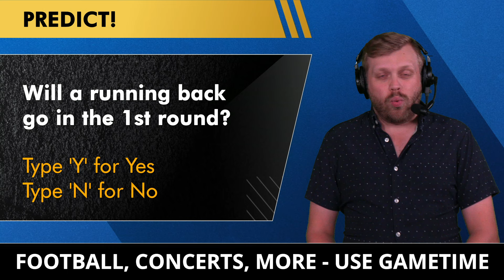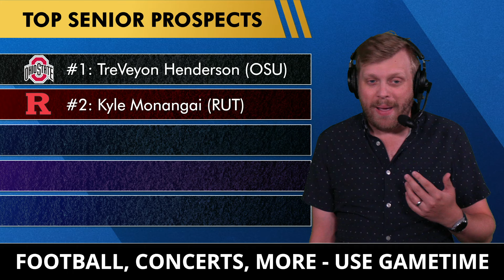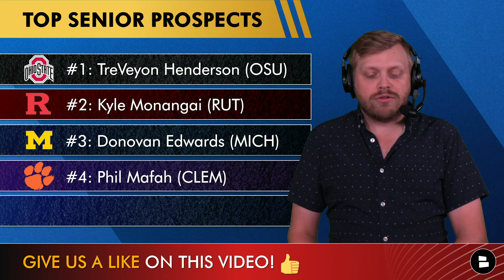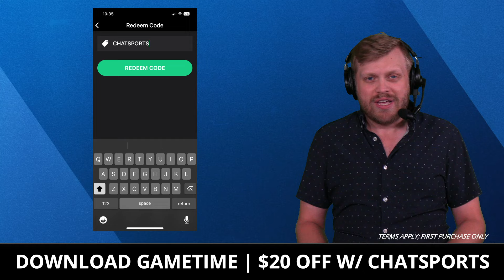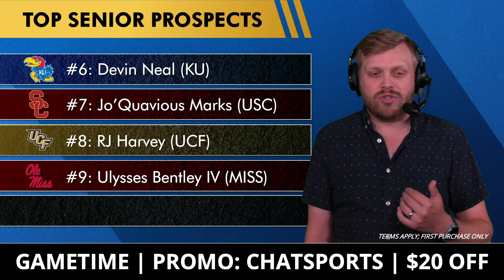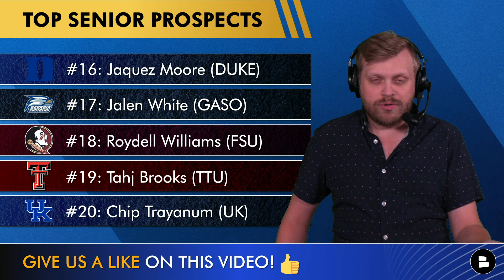2025 NFL Draft Prospects Rankings: Top Running Backs According To Dane Brugler Led By Ashton Jeanty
The College Football season is just around the corner, but NFL Draft SZN is already here. Dane Brugler of The Athletic has posted his Top 5 running back prospects for the 2025 NFL Draft as well as another 35 (!) prospects to watch this year. College Football Now host Tom Downey is here to break down the list and what he likes and dislikes about the prospects.

SHARE today's video to all of your College Football friends to help grow the channel!

Top RB Prospects for the 2025 NFL Draft, Per Dane Brugler of The Athletic:
#1: Ashton Jeanty (Boise State)
#2: Ollie Gordon II (Oklahoma State)
#3: Omarion Hampton (North Carolina)
#4: Quinshon Judkins (Ohio State)
#5: TreVeyon Henderson (Ohio State)

Top 2025 NFL Draft underclassmen prospects at RB:
#5: Damien Martinez (Miami)
#6: Jaydn Ott (Cal)
#7: Nicholas Singleton (Penn State)
#8: DJ Giddens (Kansas State)
#9: Kaytron Allen (Penn State)
#10: Trevor Etienne (Georgia)

Make sure to turn on your notifications to NEVER miss a breaking news story from College Football this offseason!

We are the one-stop-shop for you to get all College Football news articles from ESPN, Bleacher Report, Sports Illustrated, CBS Sports & much more

Top Senior RB Prospects
#1: TreVeyon Henderson (Ohio State)
#2: Kyle Monangai (Rutgers)
#3: Donovan Edwards (Michigan)
#4: Phil Mafah (Clemson)
#5: Montrell Johnson Jr. (Florida)
#6: Devin Neal (Kansas)
#7: Jo’Quavious Marks (USC)
#8: RJ Harvey, (UCF)
#9: Ulysses Bentley IV (Ole Miss)
#10: Nathan Carter (Michigan State)
#11: Raheim Sanders (South Carolina)
#12: Josh Williams (LSU)
#13: Jarquez Hunter (Auburn)
#14: Bhayshul Tuten (Virginia Tech)
#15: Noah Whittington (Oregon)
#16: Jaquez Moore (Duke)
#17: Jalen White (Georgia Southern)
#18: Roydell Williams (Florida State)
#19: Tahj Brooks (Texas Tech)
#20: Chip Trayanum (Kentucky)
#21: Nate Noel (Missouri)
#22: Logan Diggs (Ole Miss)
#23: Peny Boone (UCF)
#24: Antario Brown (NIU)
#25: Corey Kiner (Cincinnati)
#26: Marcus Carroll (Missouri)
#27: Marion Lukes (Central Michigan)
#28: Marcus Yarns (Delaware)
#29: Ja’Quinden Jackson (Arkansas)
#30: Isaiah Jacobs (UAB)

College Football fans! Get in the comments and answer these questions:
- Will a running back go in the 1st round? Type ‘Y’ for Yes, ‘N’ for No
- Who did Dane Brugler leave off his Top 5 RB Prospects?
- Who is your favorite RB prospect in the 2025 NFL Draft?

Be sure to give Host Tom Downey a follow on social media for more CFB news, thoughts and analysis

2023 College Football Stats - Receiving Leaders:
#1: Rome Odunze, WASH (1,640 YDS)
#2: Malik Nabers, LSU (1,569 YDS)
#3: Ricky White, UNLV (1,483 YDS)
#4: Malik Washington, UVA (1,426 YDS)
#5: Tetairoa McMillan, ARIZ (1,402 YDS)
#6: Troy Franklin, ORE (1,383 YDS)
#7: Caulin Lacy, USA (1,316 YDS)
#8: Xavier Legette, S CAR (1,255 YDS)
#9: Luther Burden III, MIZZOU (1,212 YDS)
#10: Marvin Harrison Jr, OSU (1,211 YDS)

Don't miss the most recent College Football Now YouTube videos:
- BIG NFL News: Brandon Aiyuk Reports To 49ers Training Camp + Top 5 Brandon Aiyuk Trade Destinations
- NFL News & Rumors: Jordan Love HOLDING IN At Training Camp + 49ers’ Plan For Brandon Aiyuk Revealed

Guys like Pat McAfee and the Pardon My Take crew put out great content, but we're right up there with them!